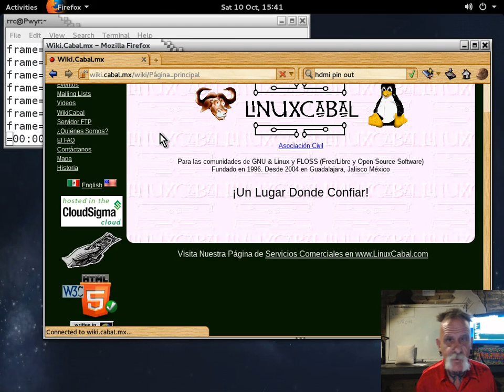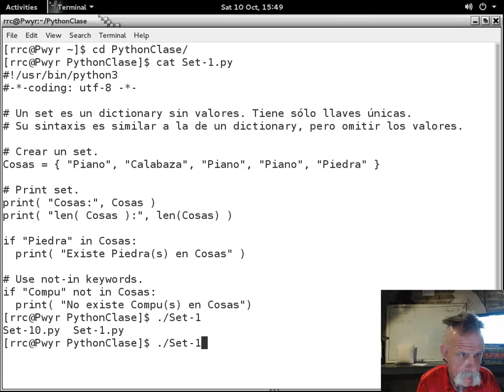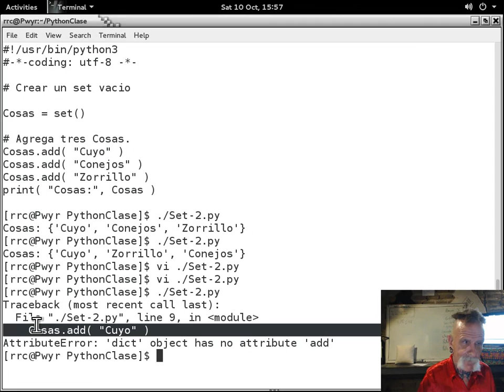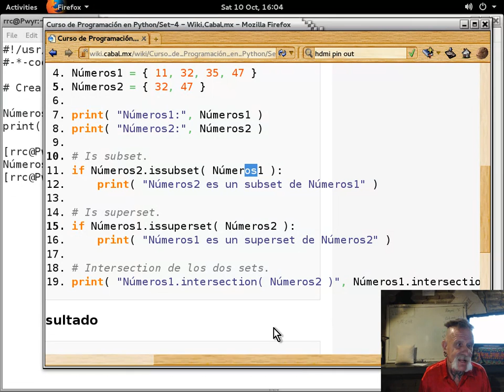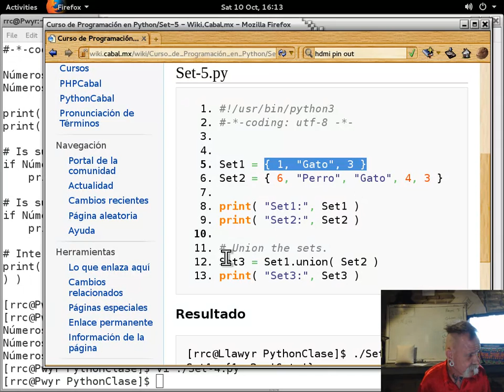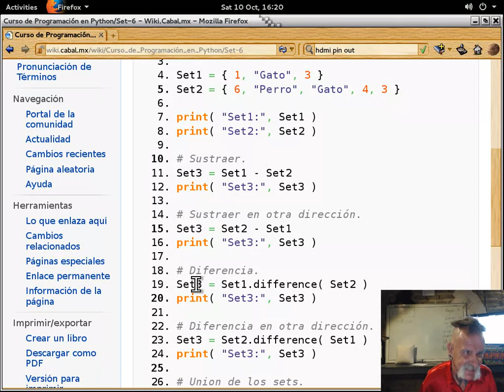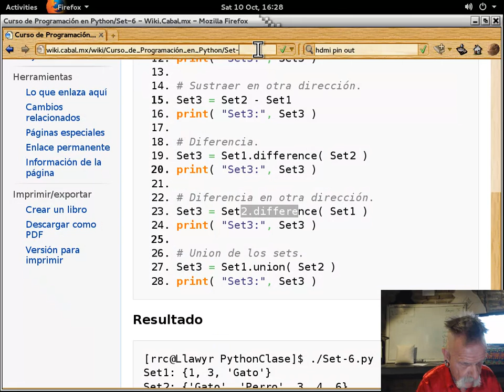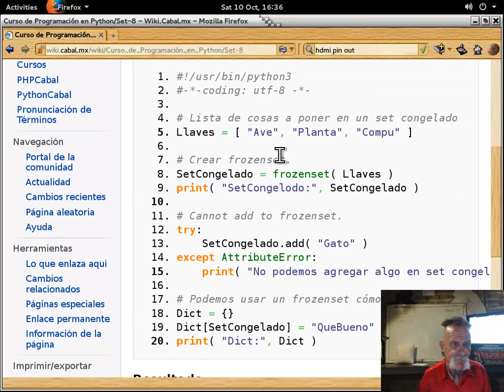Curso básico de Python 23 - 20151010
Curso básico de Python impartido por Richard Couture en las instalaciones de LinuxCabal el 10 de October, 2015 - Puedes descargar los ejemplos de